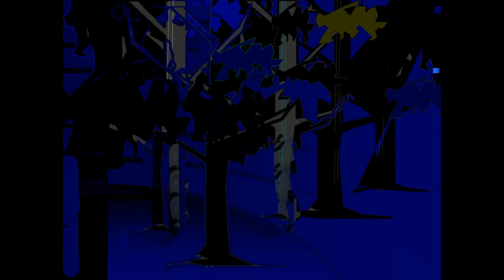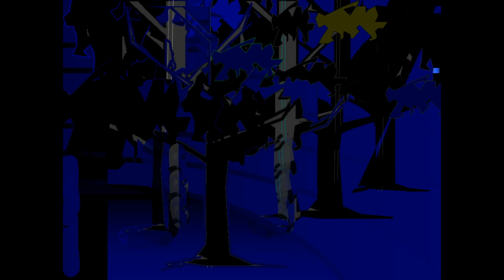Unen syli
Laulu, kitara ja sovitus: Juha Wikström
Sanat ja sävel:                Pentti Salmela